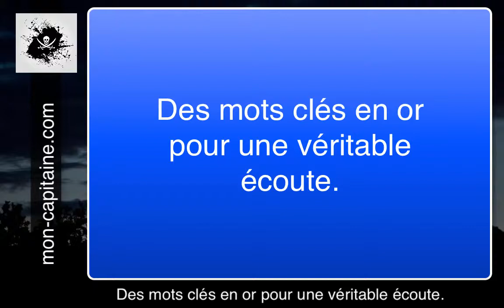Des mots clés en or pour une véritable écoute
Visitez le site pour des articles qui vous donnent des astuces et des bons conseils pour un commandement plus serein au quotidien.

Pour recevoir le super bonus "les 3 outils indispensables pour être serein dans son commandement au quotidien" se trouve dans le lien ci dessous.

Cliquez ici pour le recevoir gratuitement.